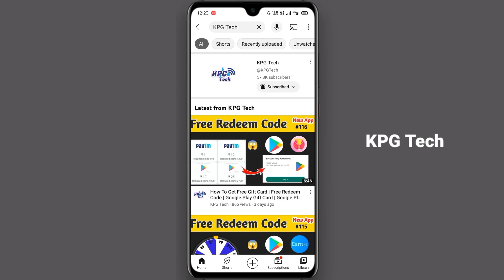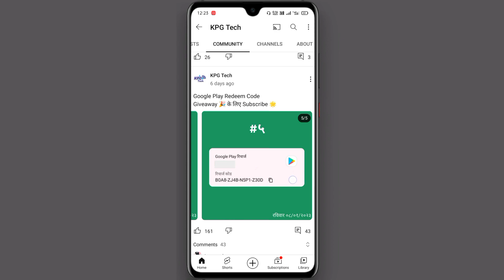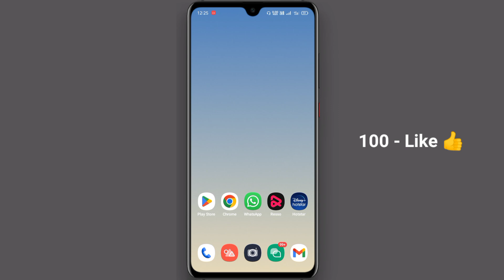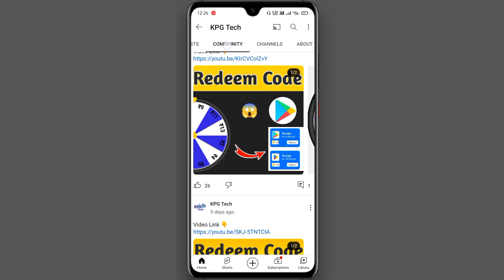No App, No Paytm, Google Play Redeem Code | Play Store Redeem Code | Google Play Gift Card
No App No Paytm Google Play Redeem Code | Play Store Redeem Code | Free Redeem Code | Giveaway 🎉 #004 || KPG Tech

Dosto Aaj ki Video me Aapko bataya hai ki Aap Kaise Free Google Play Redeem Code le sakte hai Dosto agar aap bhi "Free Google Play Redeem Code" ke liye Best Earning App Download karke use karna chahte ho to video ko pura dekhe

2) google play gift cards 2021
3) How to get free earn google play gift cards 2021
6) Google play free redeem code trick 2021
7) Free ₹100 google play gift cards in 2021
8) Google play store free redeem codes new latest trick

1) google play gift card,
2) Google free redeem code,
6) google play free cards
9) free earn google play store gift cards
11) how to get free ₹0/- google play gift cards in 2021
12) google play gift cards free

Video content :-
1) How to earn gift cards
2) New app for gift card earning
3) How to earn redeem codes
4) How to get unlimited diamonds
5) How to get freefire DIAMONDS
6) Earn google play gift card
7) google play gift card
8) google play gift card earning app
9) google play gift card App
10) google play gift card free
11) google gift card earn
12) earn google play gift cards
13) free trick google play gift card codes
14) Earn google play redeem code
15) google play gift card 2021
16) 100% free get google play redeem code trick
17) google play redeem codes